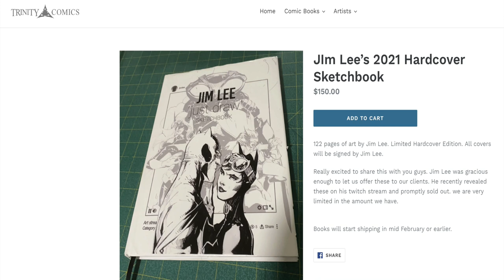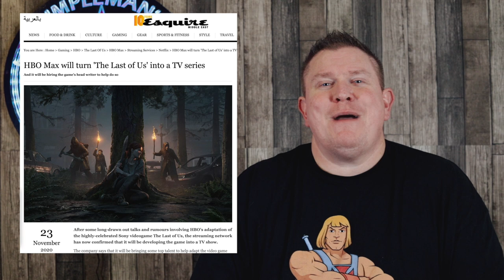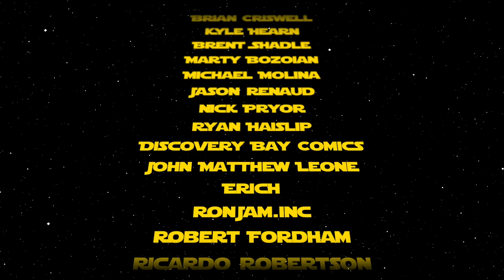Comic Book Market Trends for January 13, 2021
This week I discuss Spider-Verse, Saga, Sketchbooks, and more!